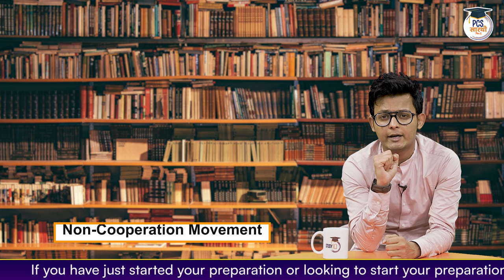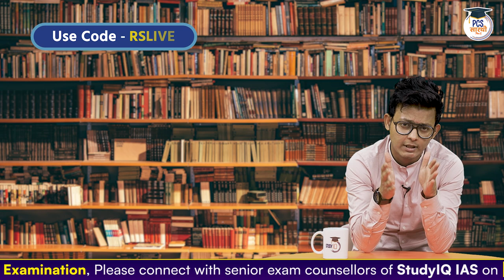Lord Chelmsford - Significant Events: Governor-Generals & Viceroys of India | PCS Sarathi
Explore the significant events and contributions of Lord Chelmsford, one of the prominent Governor-Generals and Viceroys of India, in this informative video by PCS Sarathi. Gain a deep understanding of Lord Chelmsford's tenure, policies, and impact on the colonial administration in India. Dive into the historical context and examine the key decisions and reforms implemented during Lord Chelmsford's time. Enhance your knowledge of Indian history and governance, essential for PCS exams, with this comprehensive overview. Prepare effectively and stay ahead in your exam preparation journey with PCS Sarathi.

► India Mapping -

 • 1000 MCQs for Mod...

X  • Lucent History MC...